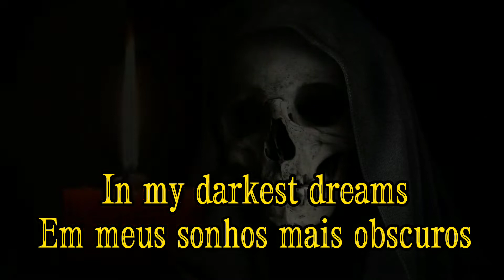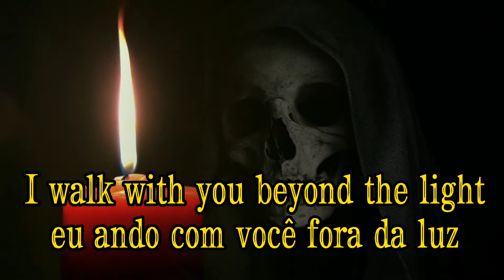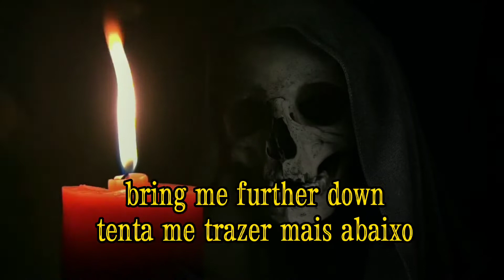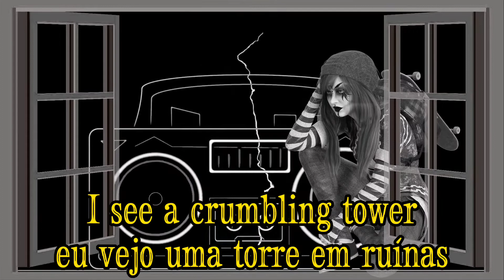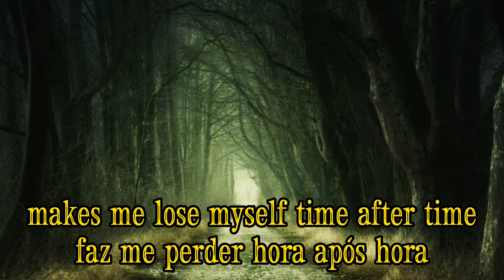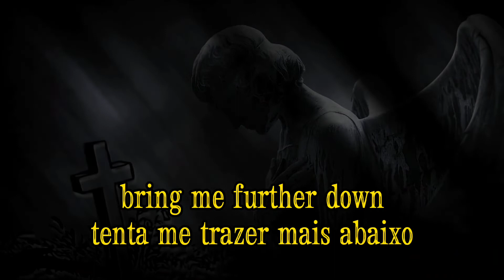Sirenia - 04 This Darkness (Legendado Eng/Port)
The Enigma of Life é o quinto álbum de estúdio da banda norueguesa de gothic metal Sirenia e o segundo com a vocalista espanhola Ailyn. Foi lançado em 21 de janeiro de 2011 pela Nuclear Blast. O álbum foi masterizado no Finnvox Studios na Finlândia.

Artista: Sirenia

Gêneros: Metal gótico, Metal sinfônico

Gravadora: Veland Music